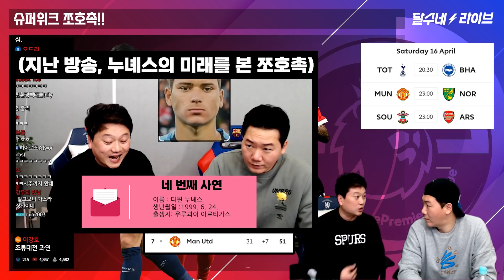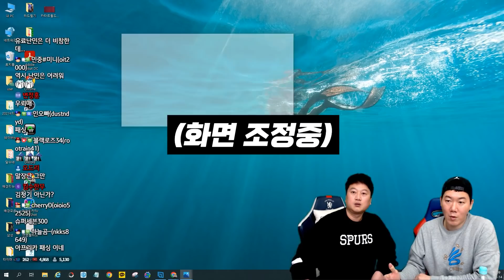(쪼호타임) 미친 쪼호촉 '작은아이' 토트넘 아스날 맨유! 얘내가 챔스 간다 [달수네라이브]